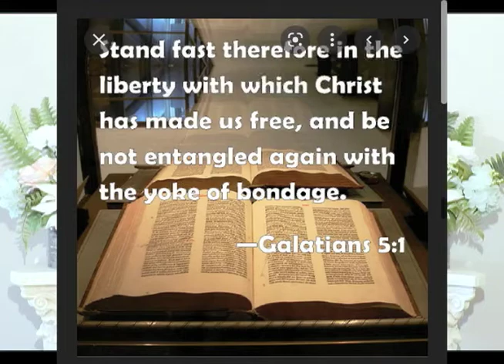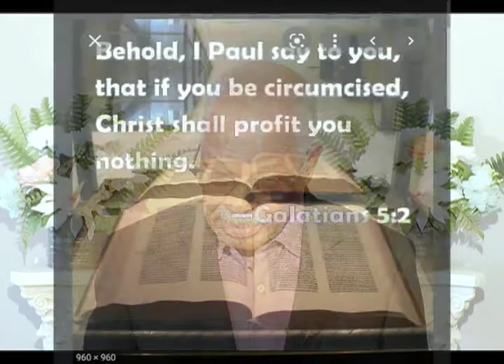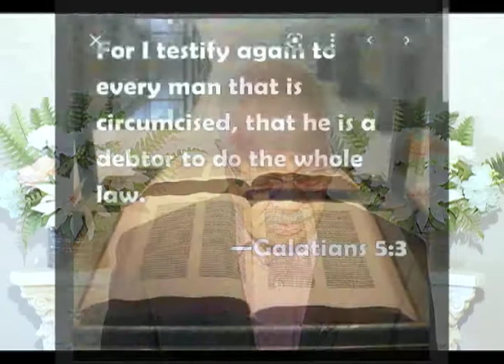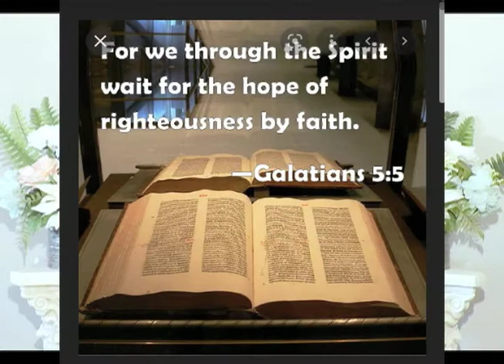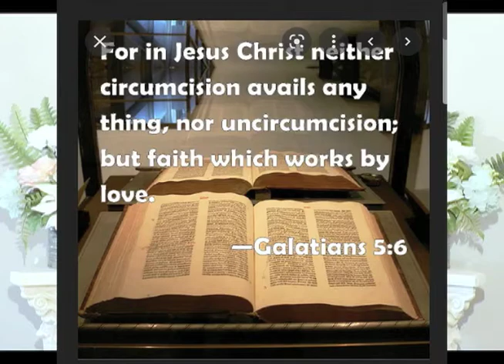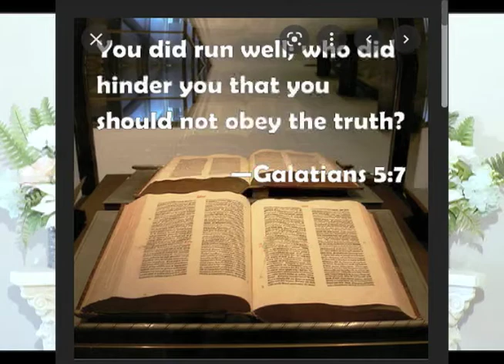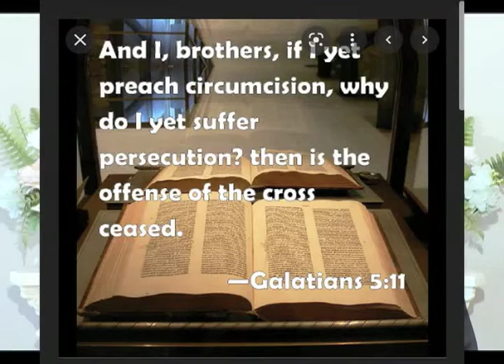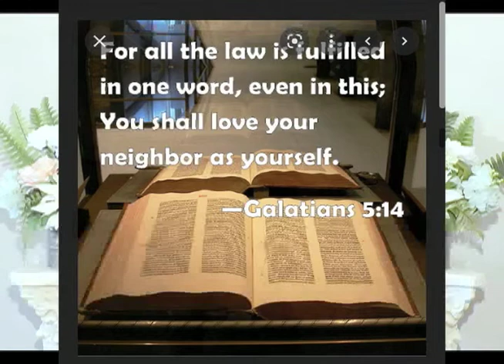5:22:22 Sunday School Lesson "Freedom, Love, And Faith" Taught by Brother Richard Dorsey